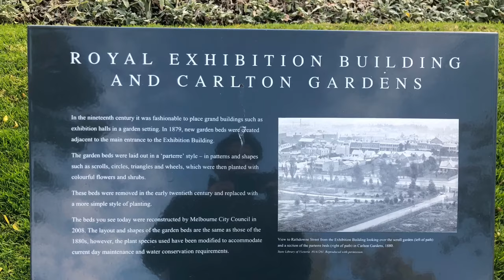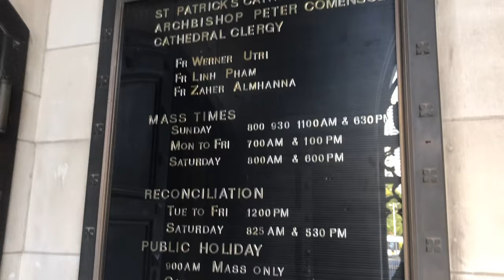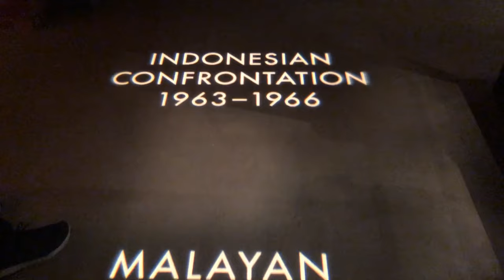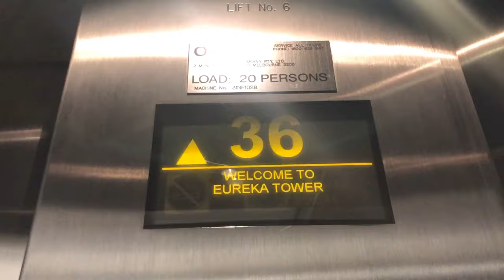Day - 9 Melbourne Australia CityTour and Eureka Skydeck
Visitaremos los Jardines Flagstaff, la Universidad, el Parlamento, la Antigua Casa de Aduanas, la Estación de Flinders Street, la Catedral de St. Paul y St. Patrick y los Jardines Fitzroy. También se pasa por el circuito de Fórmula 1 Albert Park Lake (entrada
no incluida). El tour además incluye visita a la Torre Eureka, una torre de 92 pìsos donde podrán disfrutar de una vista de 360º de la ciudad.